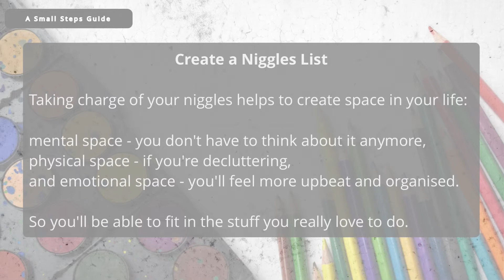30 Sec Find Time to Write Tip: Niggles list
Find time to write.